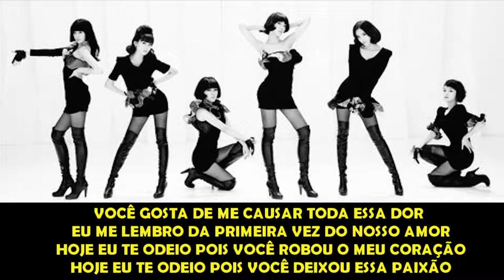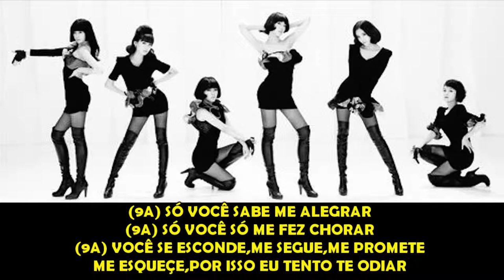T-ara - Number 9 (Versão em português) Tiago leonardo Versões